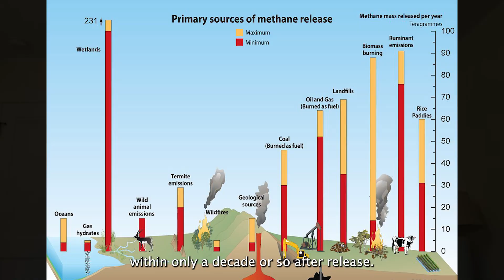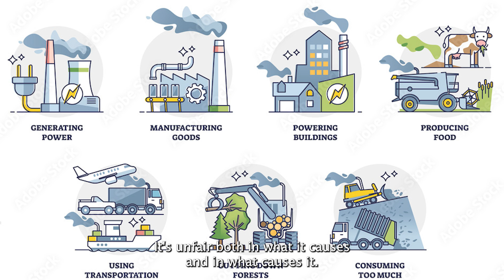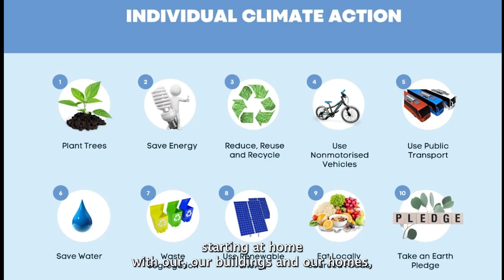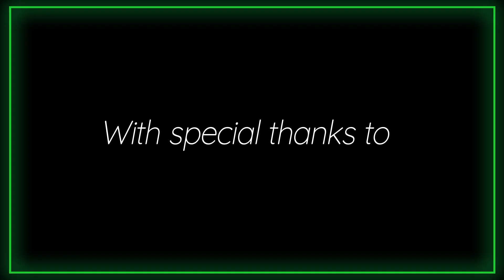Net Zero Speaks with Rob Jackson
Stanford professor and climate expert Rob Jackson joins Net Zero Speaks to reveal bold strategies for reversing climate change. Hosted by Rida Merchant and produced by Sadie Judd, this episode highlights methane reduction, atmospheric restoration, and equity in climate solutions.
In Net Zero Speaks with Rob Jackson discover insights from Jackson’s book, Into the Clear Blue Sky, and be inspired by his approach to climate solutions.